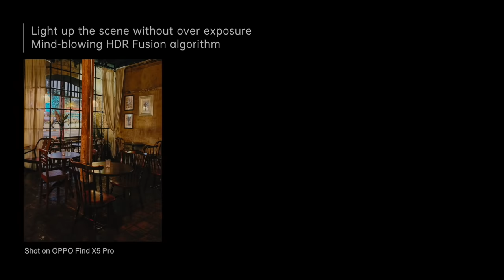OPPO Find X5 Pro | Save The Night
This is how the OPPOFindX5Pro will save all of your memorable low-light moments.